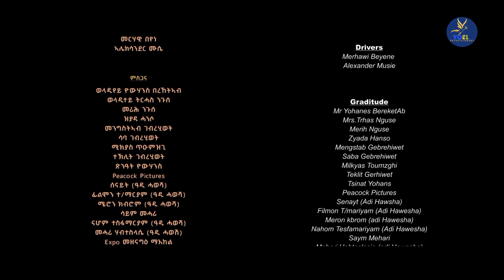MESERET YOHANNES NEW ERITREAN MUSIC 2023 ( ዓለም) ALEM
MESERET YEWHANS NEW ERITREAN MUSIC 2023 ( ዓለም) ALEM

.Contact with us.